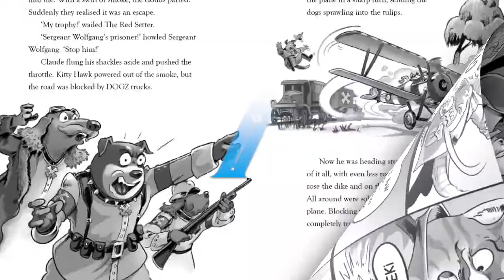Flying Furballs book 9, Nine Lives, book trailer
Flying Furballs is a junior fiction chapter book series by award-winning and best-selling author and illustrator Donovan Bixley. It's pussycats in planes in Paris!  Join young pilot Claude D'Bonair on exciting adventures full of hilarious high-flying hijinks.